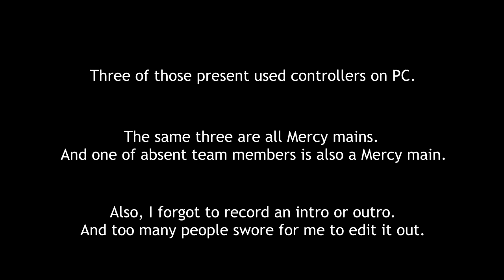Overwatch: The Greatest Team of All Time - featuring Emma Blackery, Mattophobia & Traeonia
Overwatch returns, as I join the greatest Overwatch team that has ever existed, and practise ahead of the tournament which we will surely win...